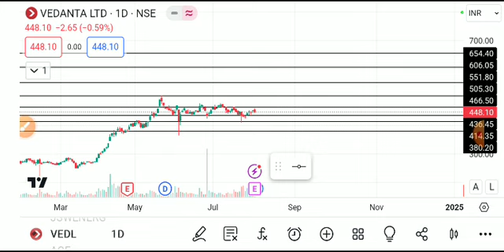vedanta share news, vedanta share latest news, vedanta share news today, Vedanta share